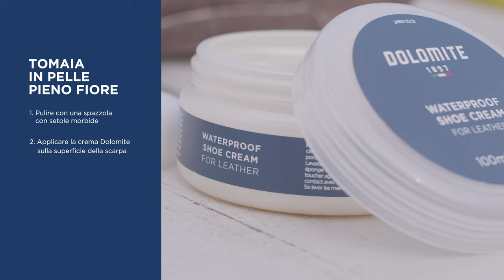How to clean Full Grain Leather Shoes | Dolomite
One of the most widely used and popular materials for manufacturing footwear. It is extremely hard-wearing, durable and adapts to the foot like no other material. Find out how to take care of it so it maintains these characteristics intact over time.